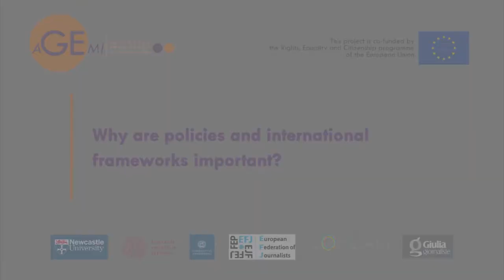AIMEE VEGA MONTIEL, UNAM Mexico, the relevance of policies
Aimée Vega Montiel, from the UNAM in Mexico, and co.chair of the Global Alliance for Media and Gender and of the UniTWIN Network for Gender Media and ICT, talks about the importance of policy elaboration and adoption for gender equality.